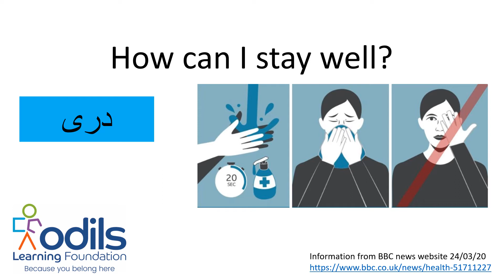دری / Dari - How to stay well during Coronavirus (Dari)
A video of UK Coronavirus guidance with Dari narration.
The advice was taken from the BBC on 24/3/2020 and has been made with the support of Buckfastleigh Medical Centre, Plymouth.

Instgram: @odilsplymouth